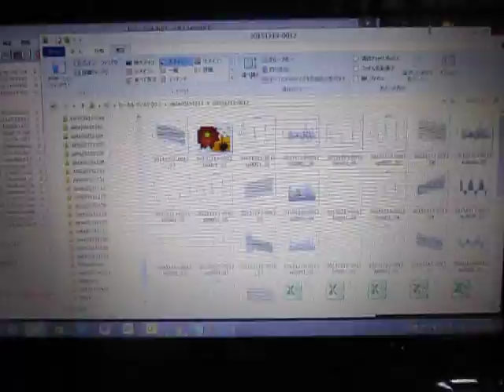音響流の制御技術（超音波シャワー） ultrasonic-labo